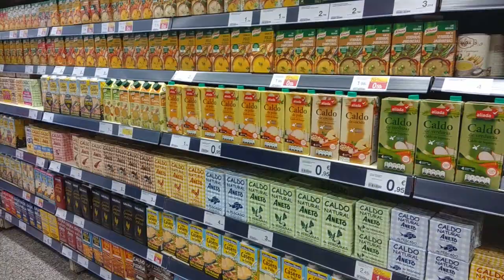CÓMO SE HACE QUESO BRIE FRITO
Queso brie rebozado o más conocido como bocaditos de cielo, caprichos de dios, una tapa crujiente, sabrosa, deliciosa, cremosa, sublime... umm se me hace la boca agua.

Como aperitivo o pintxo este queso brie va a ser el centro de atención de tus reuniones de familiares y amigos.

Disfruta de esta receta de queso brie y ya nos cuentas qué te ha parecido, fácil, rica, ñam ñam!

Para esta receta de queso brie rebozado necesitas solamente:
queso  brie
1 huevo
pan rallado
mermelada de frambuesa